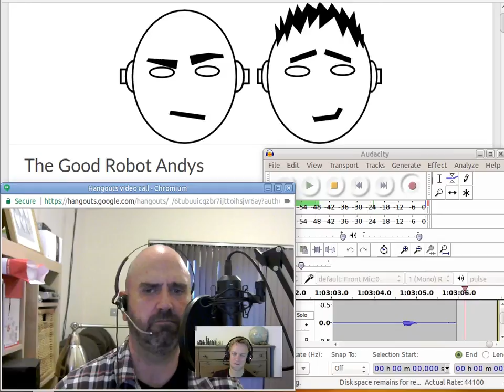"Alien Covenant" - The Good Robot Andys, Season 3, Episode 6 bonus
Bonus discussion of Alien Covenant.  Andy Cockerill has seen it, and recommends it to Andy Balaam, who raves a bit about Aliens.